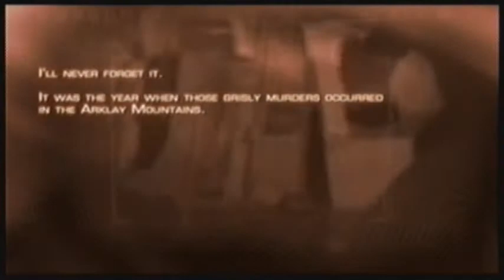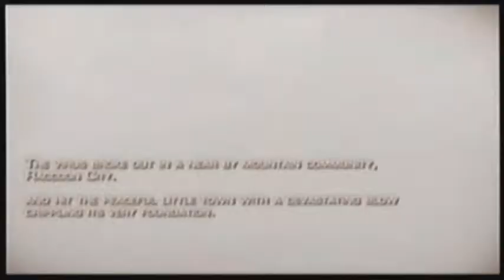Resident Evil 4 W/commentary p.1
Resident Evil 4 is a third-person shooter survival horror video game developed by Capcom Production Studio 4 and published by Capcom. The sixth major installment in the Resident Evil series, it was originally released for the GameCube in 2005.